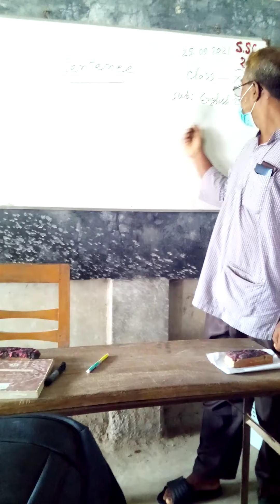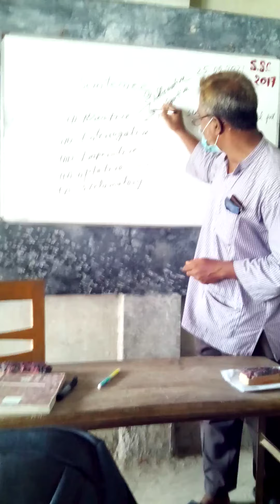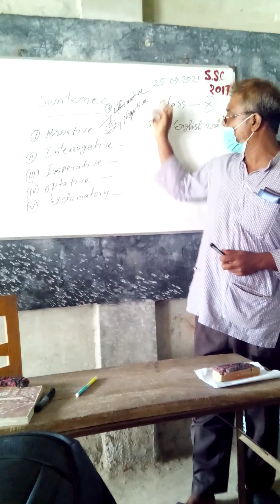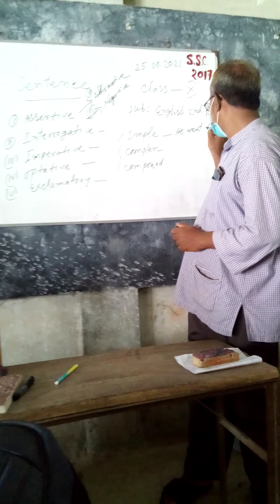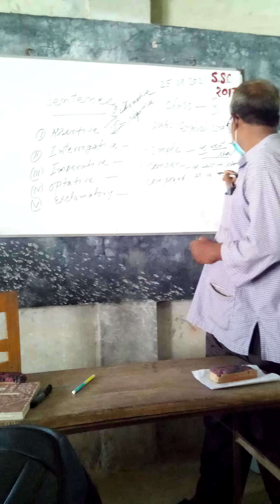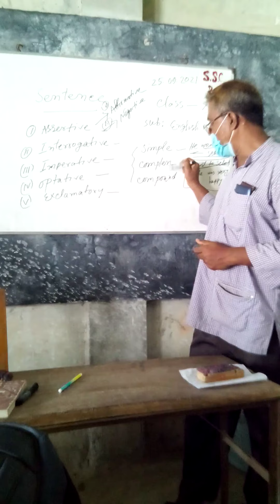Md Ramjan Ali (Asst. Head Teacher)